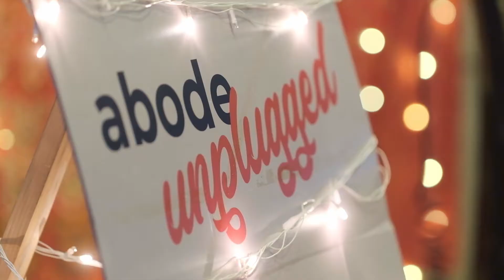Abode Unplugged feat. Tanmoy Roy - Jeeves StayAbode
AbodeUnplugged Soothing, magical, beautiful, Tanmoy Roy's music was all this and more at the recent Unplugged session.